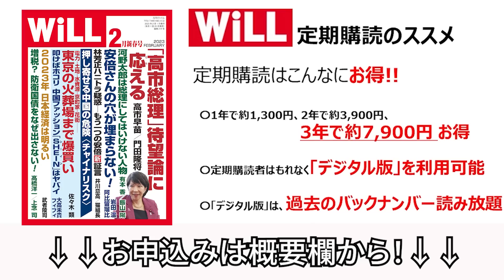【家宅捜索】三浦瑠麗「終了」のお知らせ【デイリーWiLL】